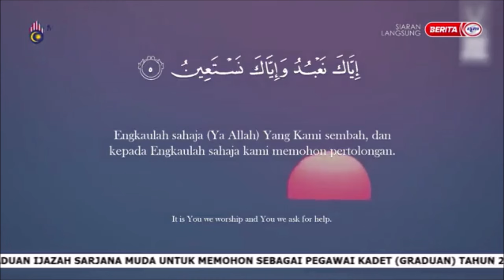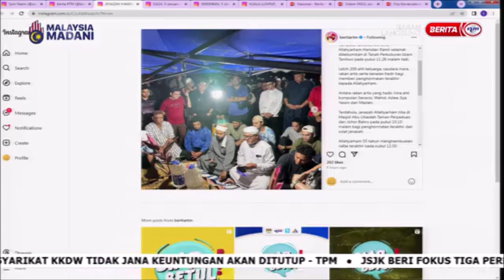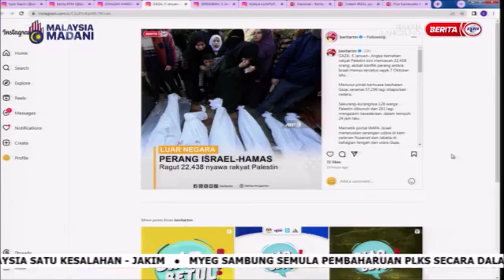6 JAN 2024 SPM - TALKING POINT